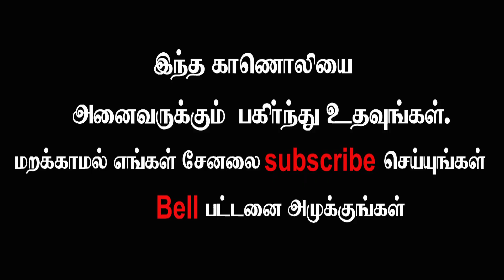சர்க்கரை நோயாளிகள் Micro albumin Test அவசியம் எடுத்து கொள்ள வேண்டுமா...?